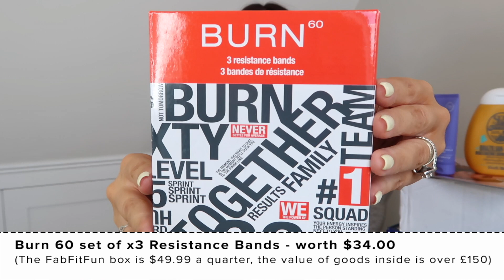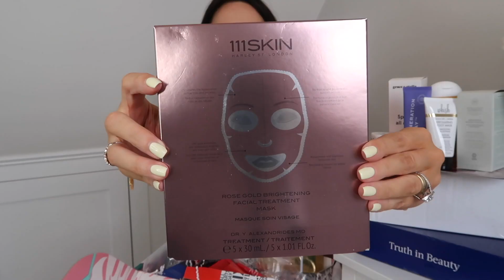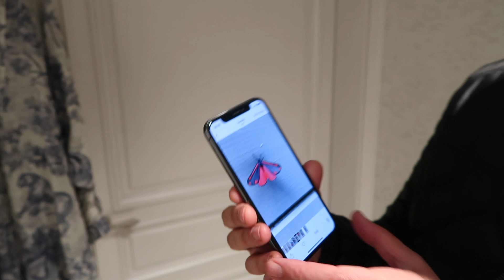UNBOXING NEW ITEMS + COME LUXURY SHOPPING AND NIGHT OUT! / FabFitFun AD(Gifted Item)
I’ve partnered with FabFitFun in this video who have kindly gifted me their Summer Box to review. This is my impression of the FabFitFun box and all opinions are my own.
I also share with you some items kindly sent to me from ByTerry, plus items I unbox that I’ve bought just recently from Net-A-porter and Paula’s Choice. Then…..part 2 is a huge DIOR shopping and styling experience, this was a really fun evening where we got to try on lots of different looks and see the new Fall 2019 collection. After the event we head out for drinks & dinner ☺

THE WHITE SHIRT THAT I’M WEARING AT THE START

All items bought by me, unless otherwise stated.
(AD = This video includes x2 items given to me as PR - from FabFitFun and ByTerry)

Items from ByTerry sent to me without my prior knowledge and with no obligation to review. FabFitFun gifted me a box on the basis that I review it.

All gifted items I have marked as "AD" for complete clarity.